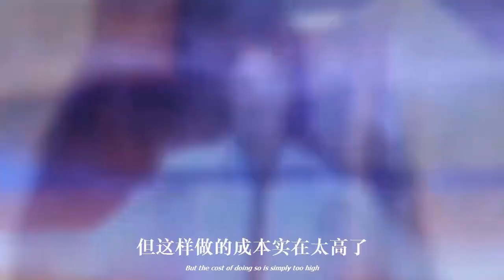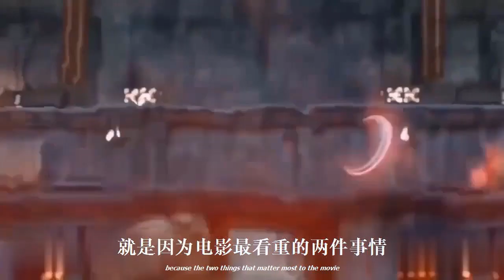为何肖战无法接到电影邀约？并非导演不愿意找他，而是因为不敢让他担任角色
为什么肖战接不到电影邀约了？不是导演不要他，而是不敢要他演
★ Follow "帽子娱" ✔:
© "帽子娱" Youtube Partner